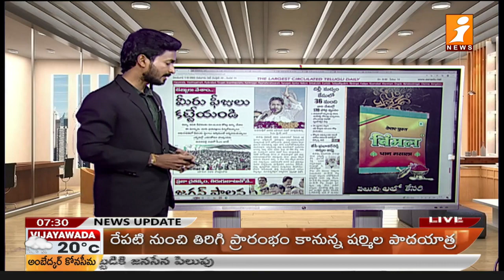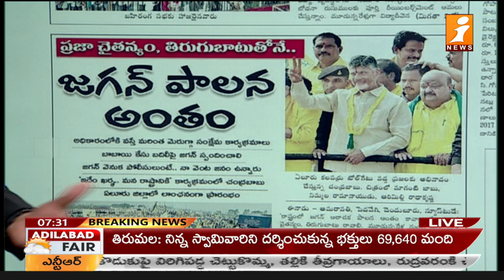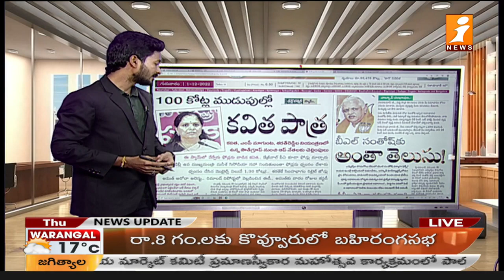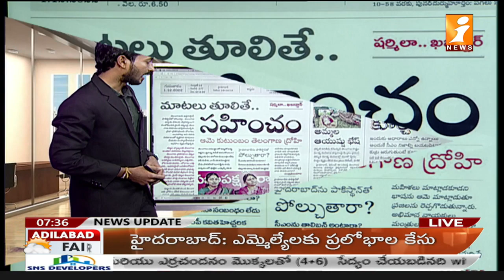Top Headlines From Today News Papers | Telugu News Paper Reading | 01-12-2022 | News Agenda | iNews